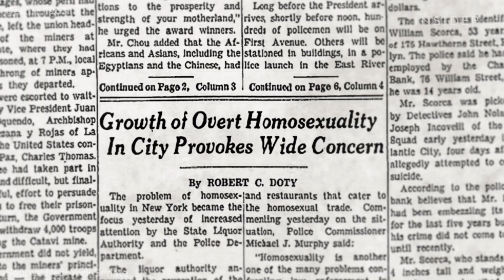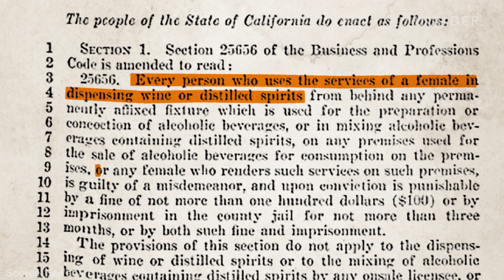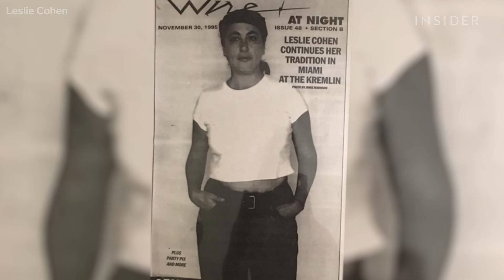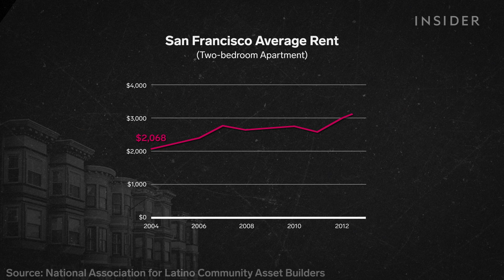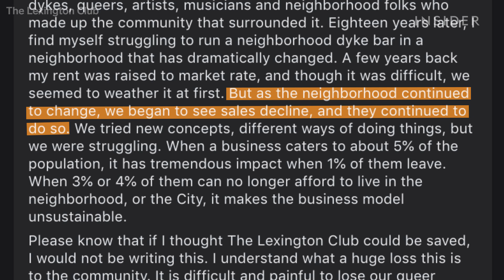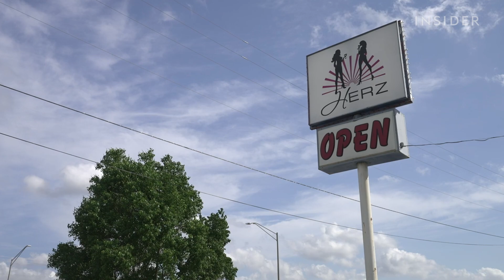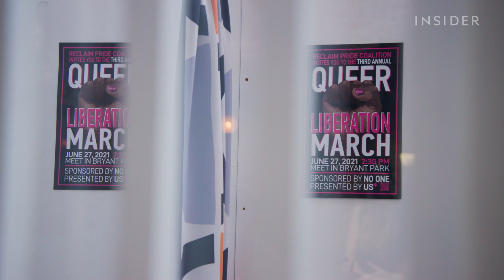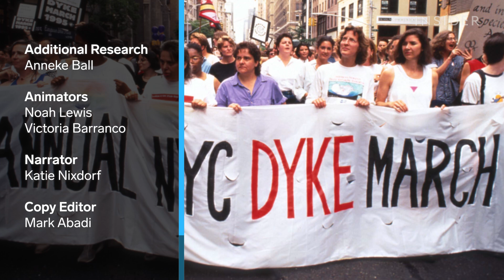Why Lesbian Bars Are Disappearing | Rise And Fall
Lesbian bars are a mainstay of American queer culture. But with only 21 left in the entire country, lesbian bar owners are fighting to keep these safe spaces open.